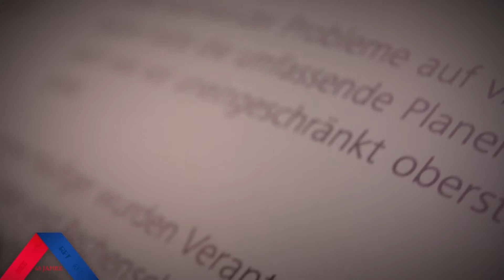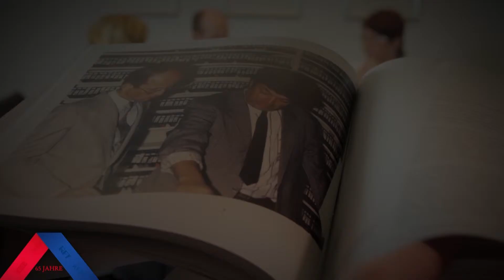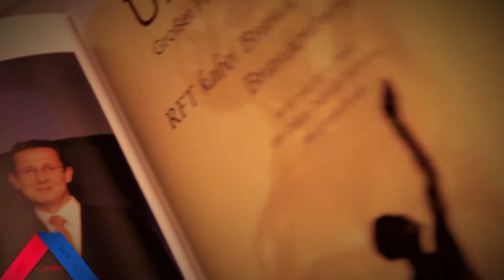RFT kabel | Präsentation - Potsdam FILM 2